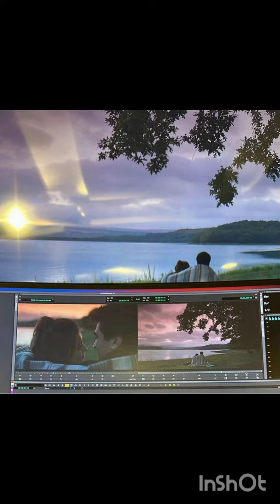Afra Saraçoğlu muhteşem kareler geldi